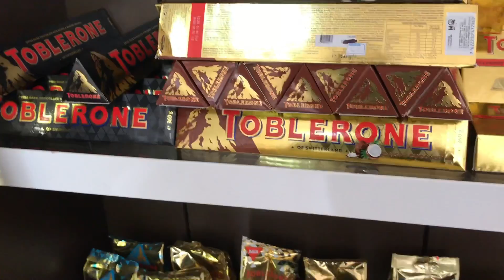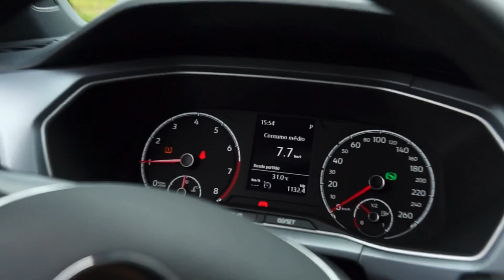ÚLTIMO DIA NO BRASIL N253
Depois de longas férias no Brasil, hora de voltar a realidade, vamos embora do Brasil, mas antes vamos comprar algumas coisas na Argentina e no Paraguai

O casal Alex e Magali Luba realizam o sonho da casa sobre rodas, compraram um motorhome na Alemanha morando na Suíça.
Comprando um motorhome
Motorhome alemão
Comprando um motorhome na Europa
Comprando um motorhome na Alemanha
Primeiro dia com um motorhome

❤️Agência de Viagens de confiança

Todas as musicas contém diretos autorais com LICENÇA autorizadas pela ARTLIST